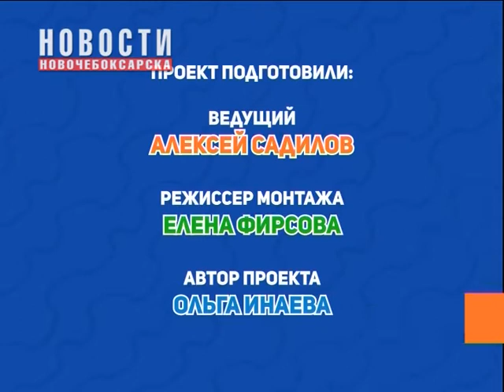«Детки в эфире» - Алексей Садилов пробует себя в роли хоккеиста команды «Сокол-2008»